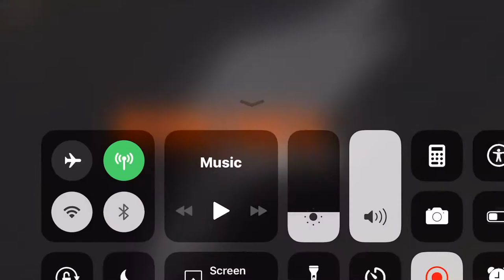Braylen Butler/Sophomore Season/Braswell Highschool/2018